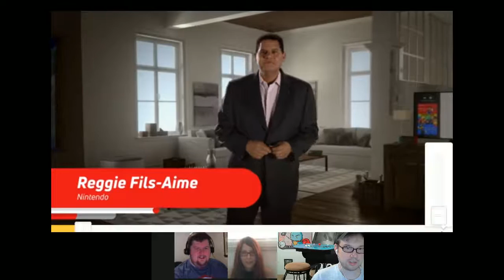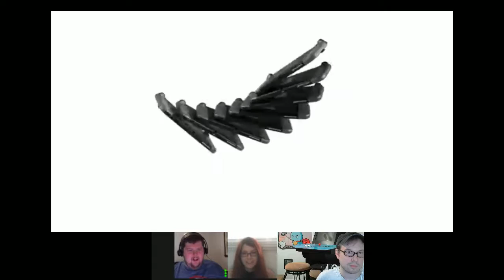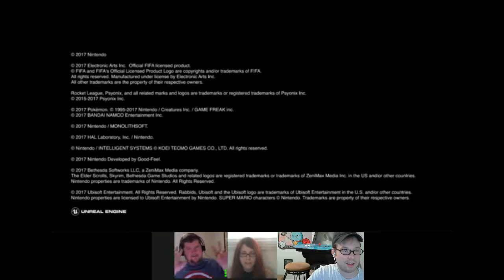We Watch Nintendo's E3 2017 Conference